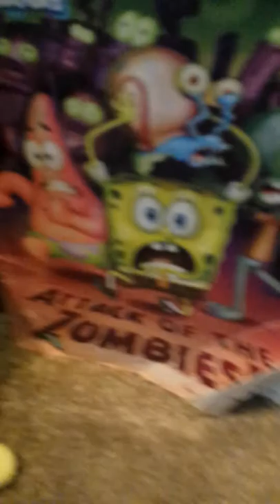Litten in a spongebob living room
A beautiful day in a spongebob living room but they didn't notice theres one fire cat... LITTEN! He was behind sir pinch a lot or olympics spongebob. But litten jump off the edge and landed on a spongebob blanket, back to the top,we see Patrick star as a superhero showing his muscles and becomes nomal and said "RUN LIKE A FREAK!"😂 so spongebob s holding up balloons telling us colors like red, orange,yellow green, and blue, and... HAPPY SPONGEBOB SHOWS UP! and soccer ball hits spongebob and Patrick and pirate spongebob sees a map of glove world and taxi spongebob drives crazy without a car and jumps and litten notice theres taxi spongebob laying on it and goes back to his spot so litten reads the word shoak it up and throws himself and spongebob jumps on the bed 2 times and litten sees a box of cheez its
Throws himself agan and gets flat and spongebob runs over spongebob on a book and punches spongebob to make him flying and Patrick goes crazy saying my shorts are wet!! and finally litten leaves the world to get back to his home.